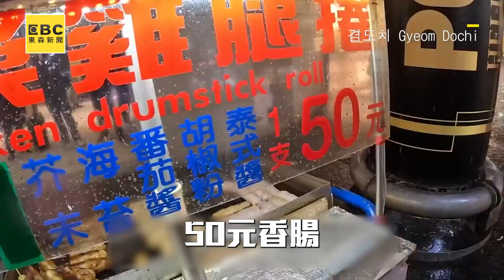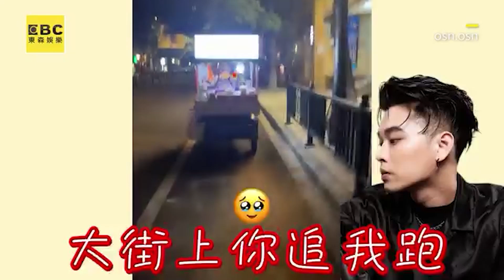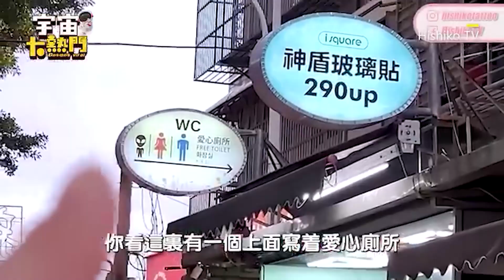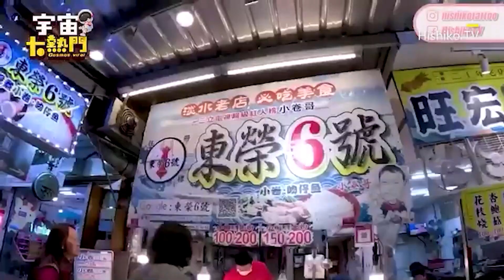歐爸西門町買香腸遇警察！攤販狂奔他撐傘原地傻眼@cosmosviral2482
歐爸西門町買香腸遇警察！攤販狂奔他撐傘原地傻眼
影片授權：겸도치 Gyeom Dochi

老闆飯炒一半跑了！男客跑後面追：我的飯呢
影片授權：我是柿子

我的炒飯跑了！高爾宣買晚餐突遇臨檢 狂奔追飯全笑翻
影片來源：IG/ @osn.osn

炒飯哥炒到1半落跑！攤子扔一旁女客狂追傻眼
影片授權：抖音/大大吃飽了